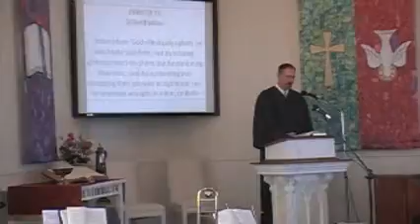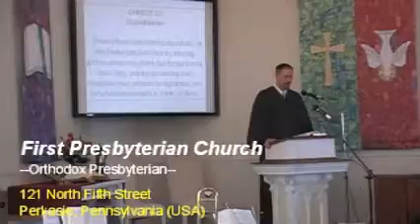"Not Infused, Imputed!" WCF 11:1 Rev. R. Scott MacLaren 8/30/2015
Pastor MacLaren continues his meditation on the Westminster Confession of Faith, now considering the nature of "justification," or how we are made right with God.  This commentary was given during the Sunday Worship Service of August 30, 2015, at First Presbyterian Church in Perkasie, Pennsylvania (USA). First Church is a member of the Orthodox Presbyterian Church.  The Rev. R. Scott MacLaren is the pastor.